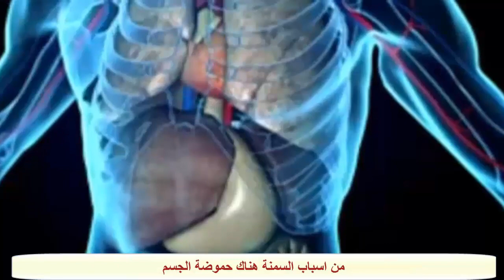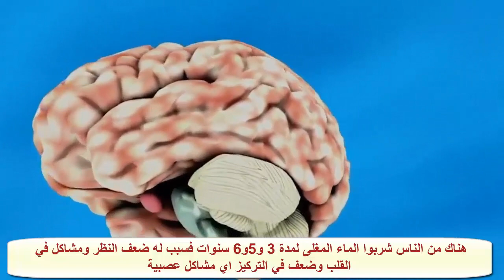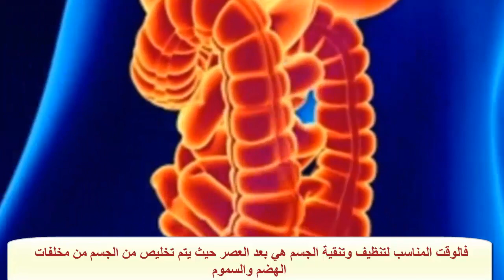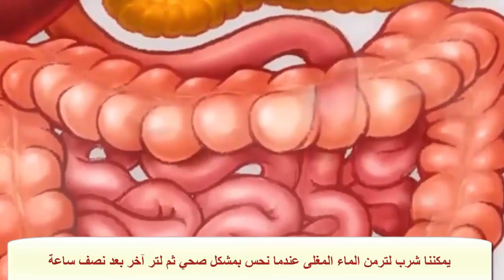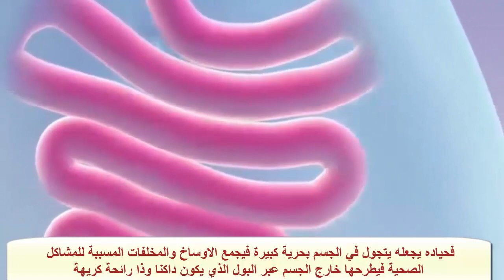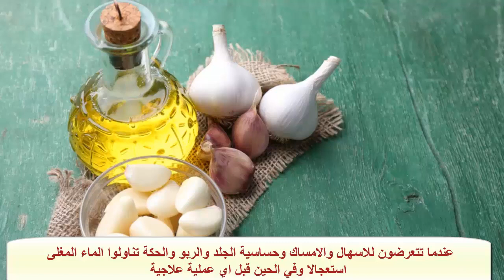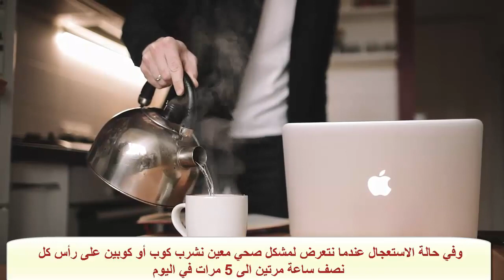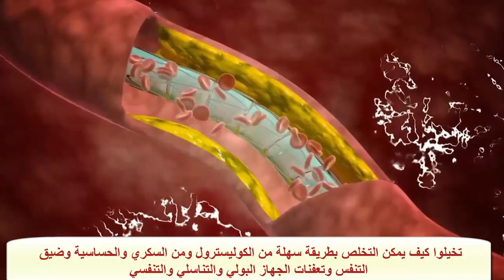واش بغيتي تخوي لمصارن ديالك وترتاح من القبط لي قهرك؟وصفة فيه البصلة هي الحل وكيفاش مع د.اوحسين